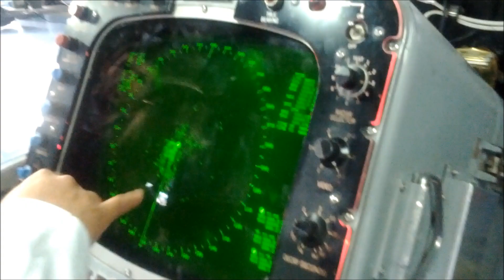USS De Wert Frigate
"Frigate (Ship Type)" USS De Wert Frigate "Ship (Ship Class)" boat navy  "United States Navy (Armed Force)" marine seals